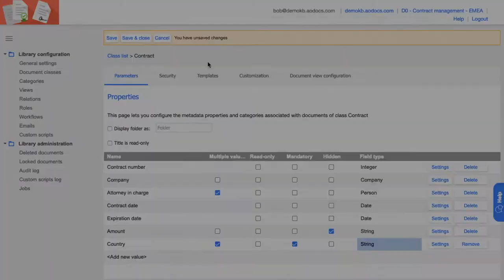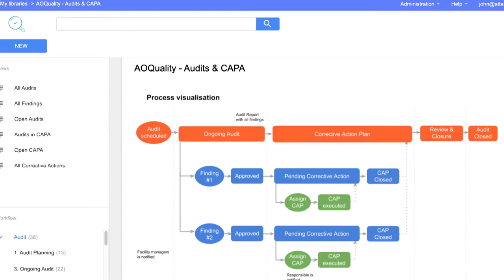Portland Community College Improves Student Services and Automates Processes with AODocs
Prior to AODocs, all of the administration, workflow and document management processes at PCC were handled manually. AODocs was a natural fit to automate these processes. The policy solution in particular reduced a complex business problem to an easily managed workflow with email templates and a simple user interface.